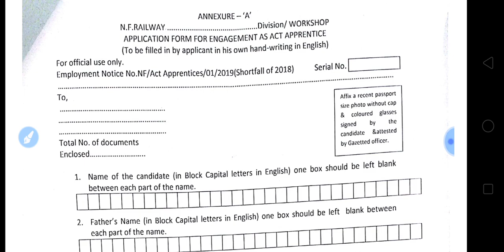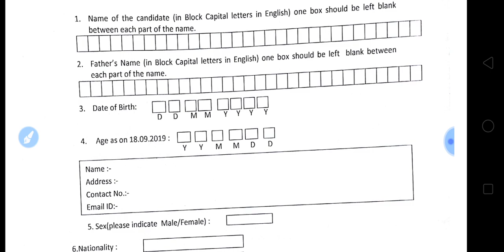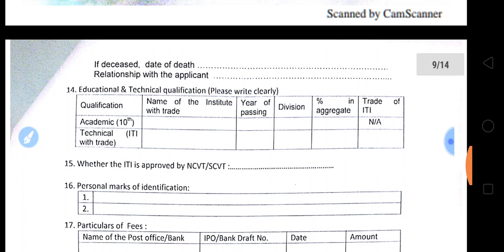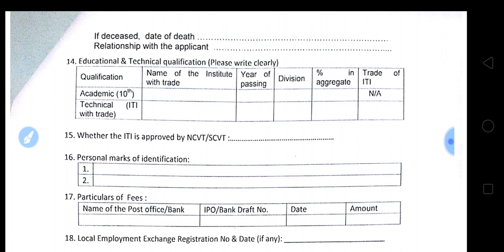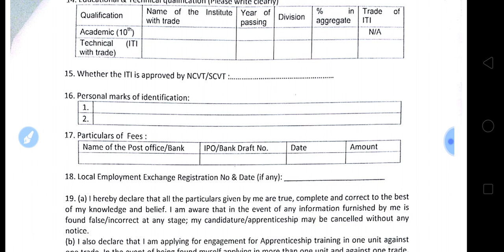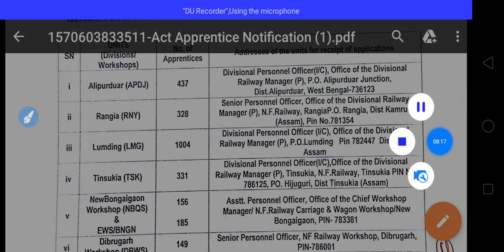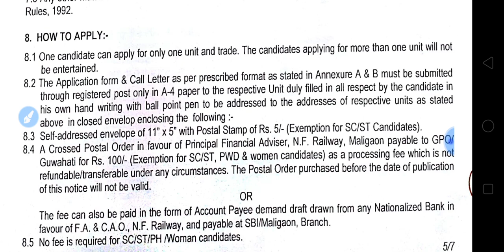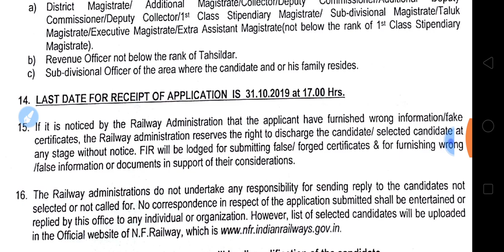How To Fill Northeast Frontier Railway Apprentice Offline Form 2019/NFR Apprentice offline form 2019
boringtechnicianpreviouspaper How To Fill Northeast Frontier Railway Apprentice Offline Form 2019/NFR Apprentice offline form 2019